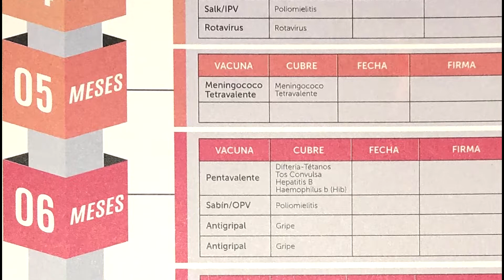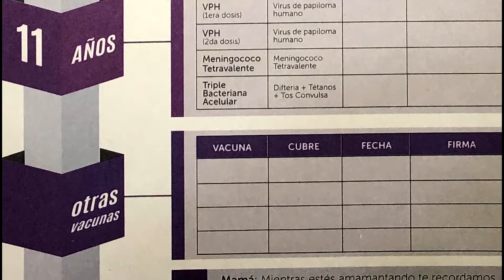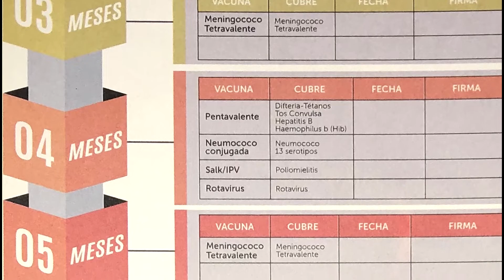NOTA DRA ELIANA GATTI - VACUNACIÓN PEDIÁTRICA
SAMCO CARLOS PELLEGRINI